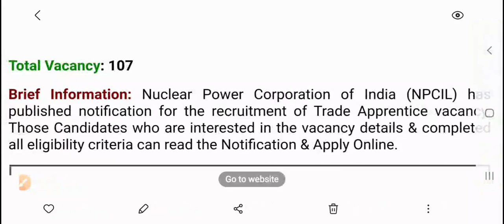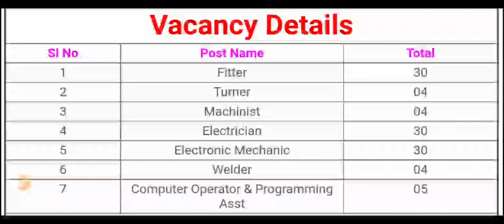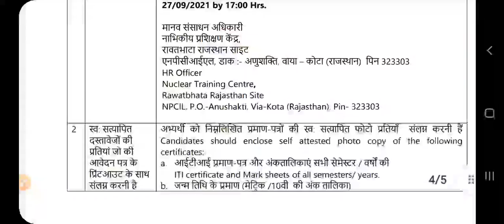107 VACANCIES IN NPCIL FOR ITI PASSED CANDIDATES LAST DATE - 13 SEP 2021